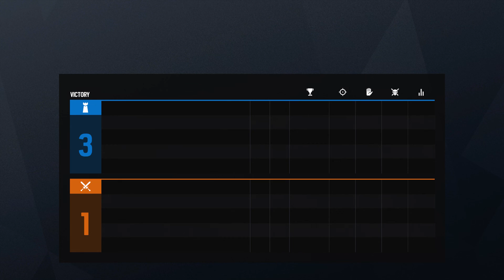Rainbow Six Siege Casual Pro (6)